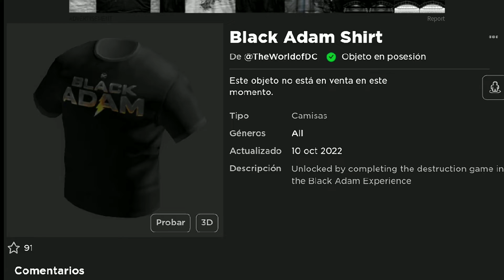¡CÓMO CONSEGUIR 5 ITEMS DE BLACK ADAM "GRATIS" EN ROBLOX! | EVENTO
😉✔Créditos✔😉: Diamond_troll

___________________No Cropyn ____________________